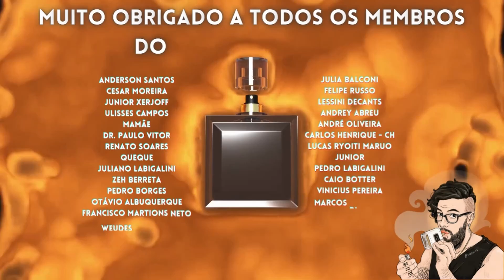LA MAGIE ROUGE - LANÇAMENTO DA NUANCIELO - CONTRATIPO DO VERY GOOD GIRL DE CAROLINA HERRERA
PARCEIROS:
NUANCIELO

CUPOM: PERFUMORISTA
VALENTINO VIEGAS

IN THE BOX PERFUMES:

CUPOM: INTHEBOX5
THERA COSMÉTICOS

SACRATU KYPHI:

CUPOM: PERFUMORISTA
SG IMPORTADOS, DECANTS E PERFUMES:

CUPOM: PERFUMORISTA
NATURA:

CUPOM: PERFUMORISTA+MÊS (PERFUMORISTAJANEIRO) POR EXEMPLO.
LESSINI DECANTS